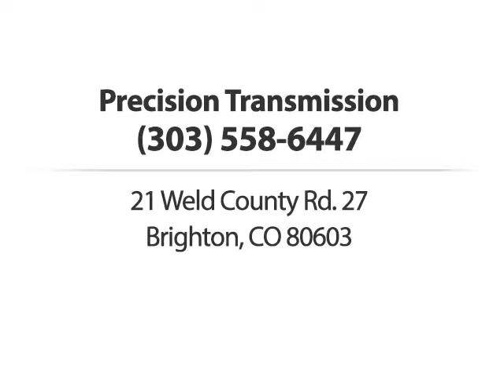Precision Transmission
Get the quality automotive assistance you need from
Precision Transmission. We provide complete transmission
service for all foreign and domestic cars, trucks, and SUVs.
Our service